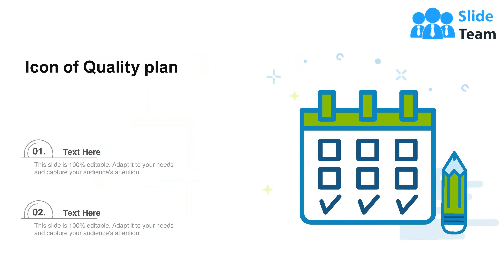Quality Plan Managing Process Qualifications Evaluation Elements Manufacturing Management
This complete deck covers various topics and highlights important concepts. It has PPT slides which cater to your business needs. This complete deck presentation emphasizes Quality Plan Managing Process Qualifications Evaluation Elements Manufacturing Management and has templates with professional background images and relevant content. This deck consists of total of twelve slides. Our designers have created customizable templates, keeping your convenience in mind. You can edit the colour, text and font size with ease. Not just this, you can also add or delete the content if needed. Get access to this fully editable complete presentation by clicking the download button